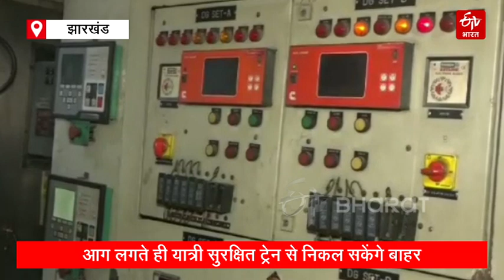ट्रेनों में आग लगते ही थम जाएंगे पहिए, किया जा रहा फायर सेफ्टी डिवाइस का इस्तेमाल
ट्रेन में आग लगते ही रेल गाड़ी के पहिए थम जाएंगे. इसके लिए ट्रेनों में फायर सेफ्टी डिवाइस का इस्तेमाल किया जा रहा है. इसके जरिए ट्रेन में आग लगते के साथ ही अनाउंसमेंट शुरू हो जाएगी और ट्रेन के पहिए थम जाएंगे.